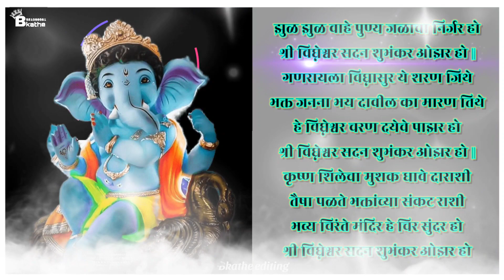Zul Zul Vahe | Ganpati Bappa song | Dj song | usha mangeshkar | song 2022 | Bkathe editing